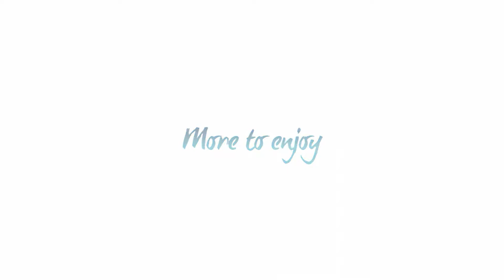More to enjoy more to love @ amoa subdivision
Amoa subdivision by aboitizland situated in Compostela Cebu.

With affordable high quality houses for your family.

Maybe you like to own a unit at amoa subdivision?